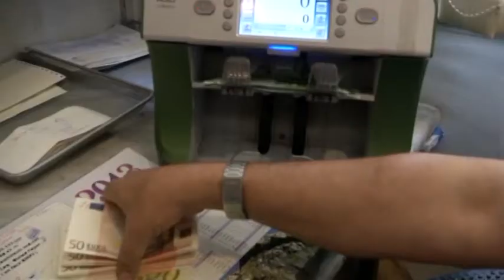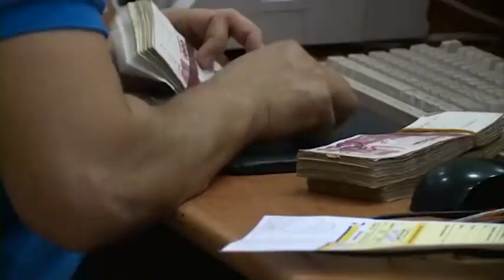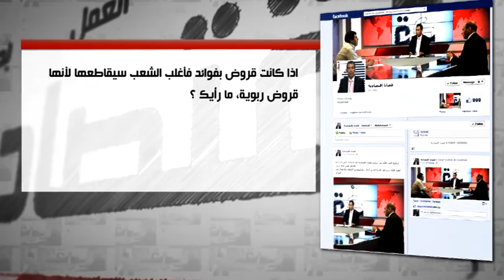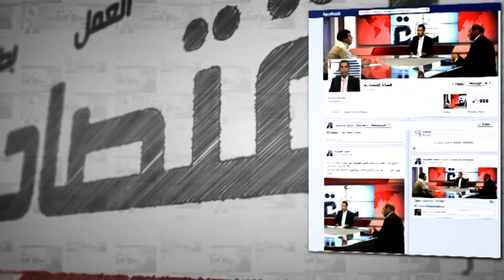kadaya Iktissadia - le retour de credit a la consommation- Amine amara Dzair tv